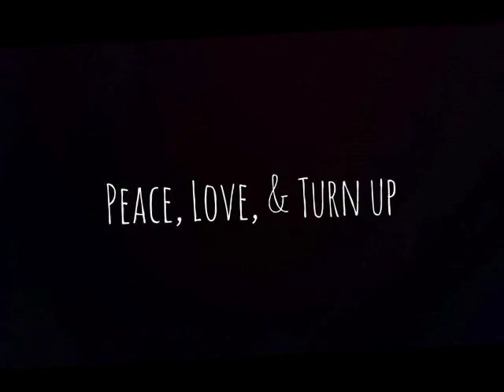Peace, Love, and Turn up productions Trailer 2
Song name
EXGF - We are the hearts